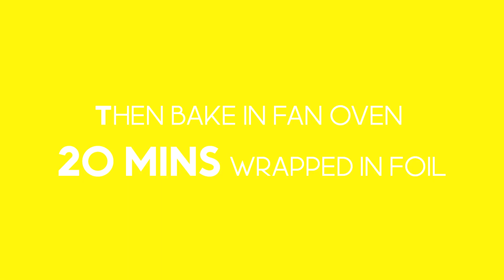The Garlic Lemon Salmon You Need In Your Life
Garlic lemon salmon - amazing healthiest and easiest recipes. Quick foods you can make at home. This garlic lemon salmon is an amazing, healthy meal that's easy to make. It's perfect for a quick and easy dinner, and it's packed full of flavor. Plus, it's one of the healthiest and easiest recipes you'll ever try. So if you're looking for a delicious and healthy meal, you need to try this garlic lemon salmon! it's light and refreshing, and it'll leave you feeling satisfied. So why wait? Give this recipe a try today!

If you like the video and want to see more videos like this,  please subscribe to our channel, and don't forget to press the bell icon next to it so that our new video notification reaches you first. We will appreciate it if you will share the video with your family and friends.